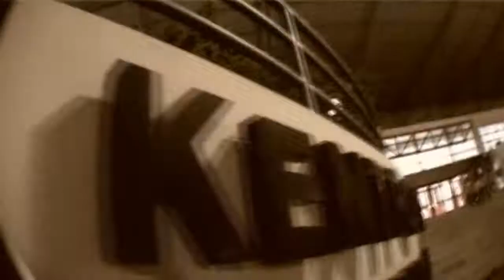Muevete Cuban Salsa Festival Trailer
1-3 June 2012, Thessaloniki, Greece, the best Cuban Salsa Festival, the greatest performers, DJs, crazy parties with Latin passion. Info